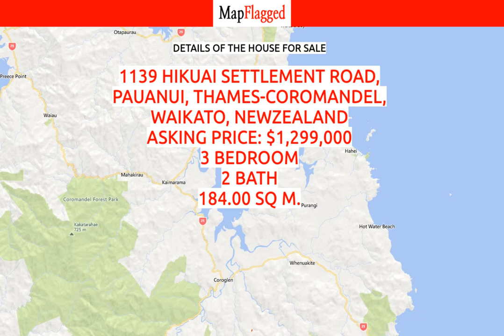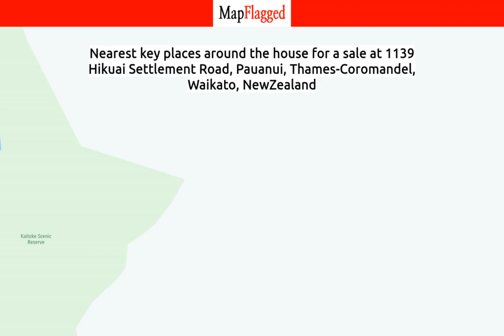NZ | Property at 1139 Hikuai Settlement Road, Pauanui, Thames-Coromandel, Waikato, | MapFlagged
📚 Video Chapters:
0:00 Property Introduction
0:10 Property Price
1:50 Property Address
2:00 Property Description
2:05 Property Key Places
2:10 Subscribe to MapFlagged!

📣 Following is the detail of house for sale at 1139 Hikuai Settlement Road, Pauanui, Thames-Coromandel, Waikato, NewZealand:

3 Bedroom
2 Bathroom
184 Sq m. Floor

This property would suit either those wanting a lovely beach house or those leaving the city hustle & bustle and coming to paradise to live.  A spacious three bedroom, two bathroom with double internal access garaging, approximately 184 sqm built in 2000 and set on a 707sqm site.  Parking pad for a campervan and mature gardens.  The owners have put blood, sweat & tears into the property & it looks fabulous!  Painted both inside and out, new carpet & laminate flooring.  Decking restructure complete with archgola to enjoy the sunsets & Pinnacle landscape.  On entering the front door there is tons of privacy & a feeling of relaxation awaits.
Building report available on request.

🏥 Nearest Hospitals to this Property:
Middlemore Hospital
Ascot Hospital
Auckland City Hospital
Birthcare Auckland
Thames Hospital

✒️ Nearest Schools to this Property:
Central Kids Putauaki
Kauri Learners
Whitianga Playcentre
Coroglen School

🍕 Nearest Restaurants to this Property:
Cafe Nina
Picnic and Platter
Campbells Steak N Ale House
Mercury Bay Area School
Ninas Eatery & Wine Bar

🚃 Nearest Train Stations to this Property:
Waihi Station
The Strand Station
Tuakau Station

🏬 Nearest Shopping Malls to this Property:
Surfdale Shops
Oneroa Shops
Ostend Store

🌼 Nearest Parks to this Property:
Mercury Bay Sports Park
Whitianga Mountainbike and Gaming Park
Whitianga Town Centre
Waimarie Park Nursery
Kaitoke Scenic Reserve

🎥 Nearest Movie Theaters to this Property:
Goldfields Cinema
Mercury Twin Cinemas
Thames Multiplex Cinema
Multiplex Cinemas
Multiplex Cinemas Whangamata Cinema

☕ Nearest Cafes to this Property:
Cafe Nina
Jandals Cafe
Ferry Landing Cafe
The French Fig
Skip To Main Content Coro Club

✈️ Nearest Airports to this Property:
Ardmore Airport
Whitianga Airport

🏢 Nearest Stores to this Property:
Whitianga Chiropractic
Whitianga Upholstery
Ao
Mike McCormacks Art Studio
Whiti Scooters

➕ Nearest Doctors to this Property:
Picton Street Surgery
Bigfoot Podiatry
The Doctors Surgery